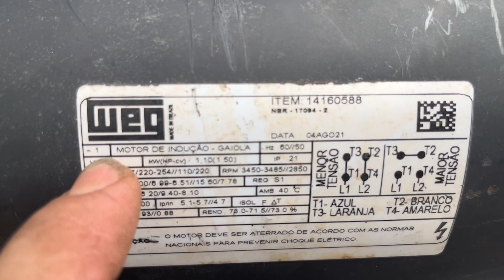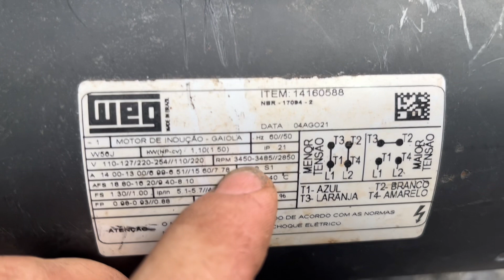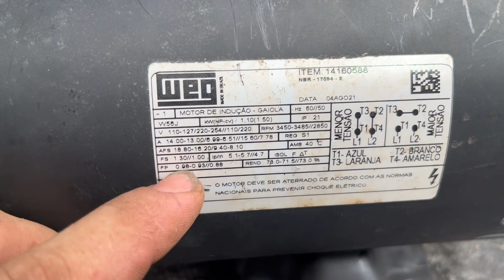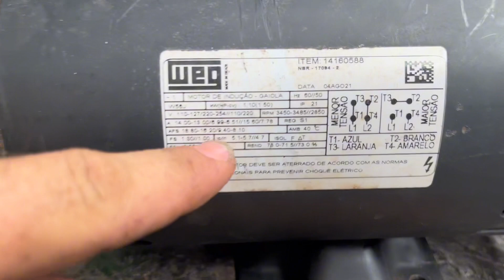ESQUEMA DE REBOBINAGEM MOTOR BOMBEIRO WEG 1.5CV 3485RPM MONOFÁSICO